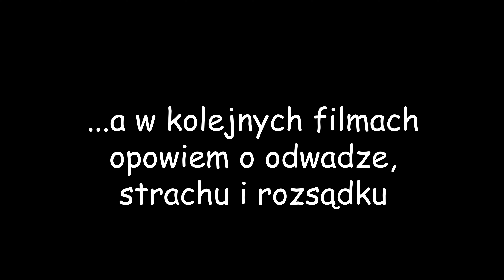98.Robię tak, bo chcę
🌷...Rzeczywistość jaka jest każdy widzi...ale to jak TY sam ją odbierasz, jakie emocje i obrazy pielęgnujesz w sobie ZALEŻY WYŁĄCZNIE OD CIEBIE...Zapraszam do mojego świata 🌷
🦆Robię tak, bo chcę🦆

🔤If you want to see my movie in your language, select in YouTube "automatic translation" option and the appropriate language from the list available in the movie settings - on YouTube. Then you will see subtitles in choosen  language🔤

🍀Kochani jeżeli rozpoczęliście oglądanie mojego kanału od tego właśnie  filmu to gorąco zachęcam do obejrzenia wcześniejszych, w kolejności ich numeracji. Stanowią bowiem one spójną całość i opowiadają jedną historię, jednego życia...a może wielu...któż to wie🍀

👉Jeżeli po wejściu na kanał widzisz tylko kilka filmów, kliknij na zakładkę "WIDEO",  po lewej stronie, w górnej części ekranu, tuż pod banerem mojego obrazu - a wyświetlą się wszystkie pozostałe filmy.

🎼Muzyka:
1.Meaning of Life by Mocha Music